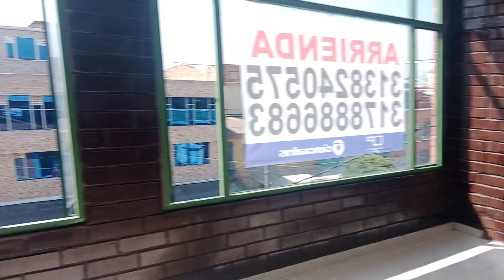Bodega en arriendo sector Carvajal - AT0107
Bodega en arriendo sector Carvajal, cuenta con 752 mts distribuidos en tres niveles, Amplios espacios, cuenta con 2 areas para oficina , 5 baños, inmueble en buen estado y excelente oportunidad para negocio con actividad industrial, adicional a ello este inmueble cuenta con garaje comunal descubierto, terraza, balcón y bahía de parqueo. tiene vías de acceso por la AV BOYACA - AV PRIMERA DE MAYO para más información comuníquese con el ejecutivo comercial Yan Fabio Quiroga al celular yo whatsapp o al correo yan.quirogainmobiliariasaliadas.com